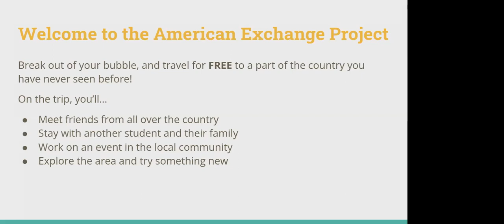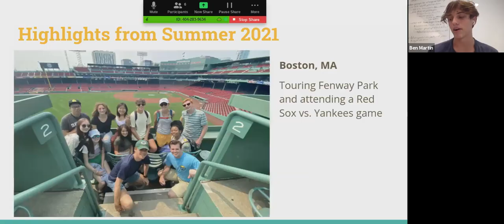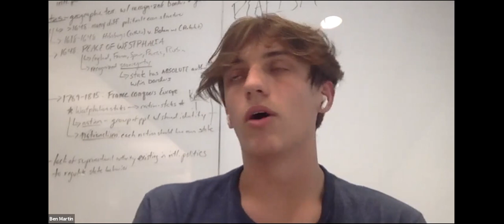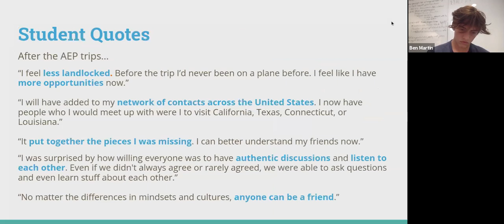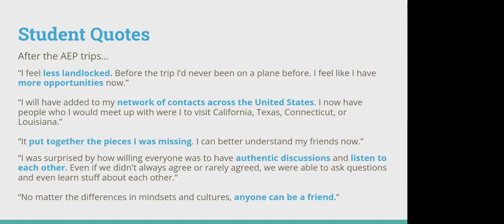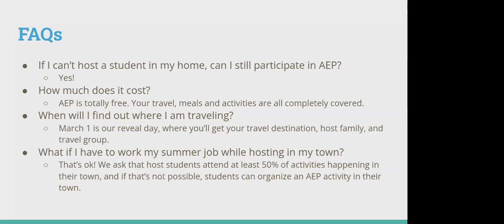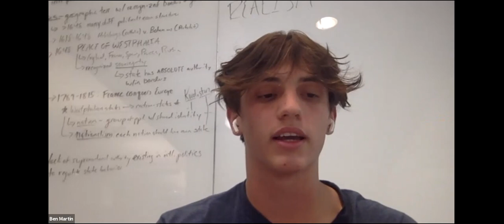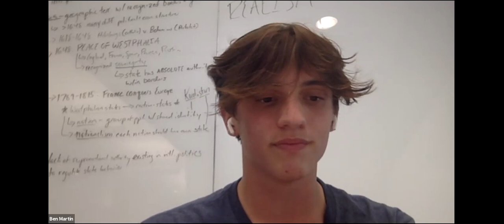2022 Summer Student Info Session 1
🎉Travel for FREE with AEP